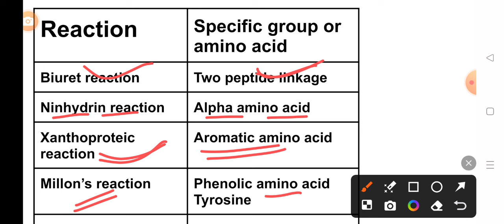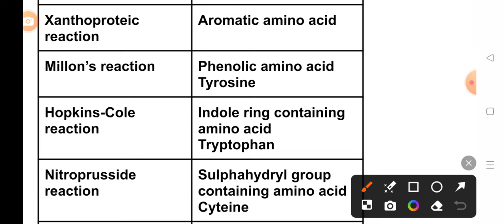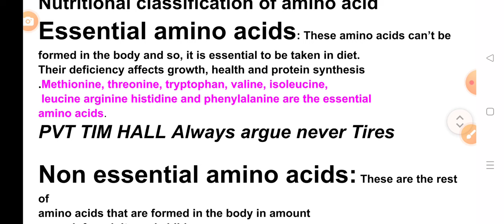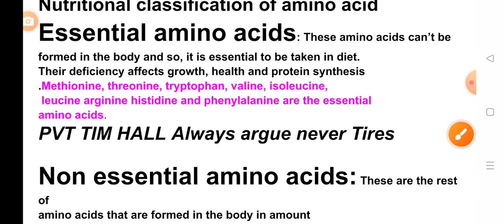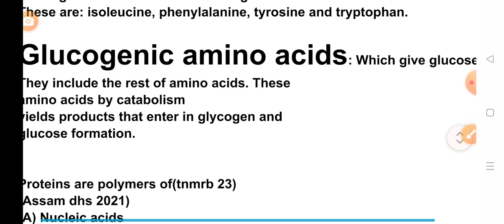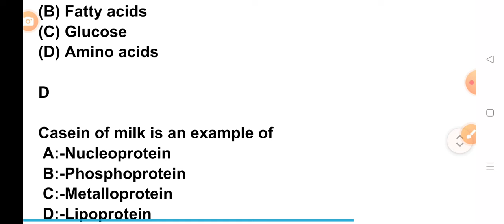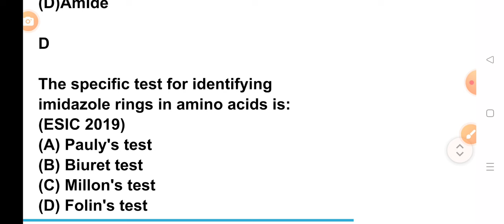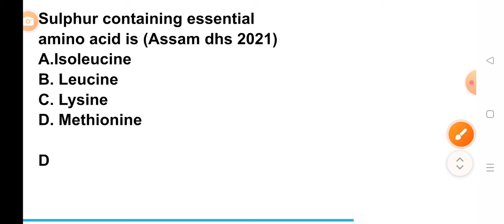biochemistry of proteins#railwaypharmacistexam2024#ossscpharmacistandmphwexam2024